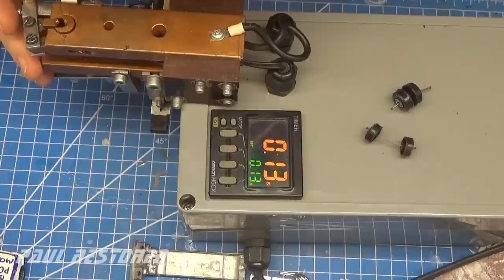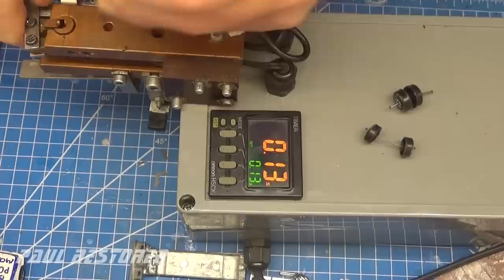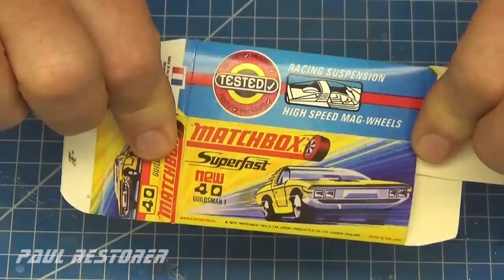Matchbox renowacja Dodge Dragster, Vauxhall Guildsman 1. Wyzwanie "Paint it Pink".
Dzisiaj film pokazujący renowację dwóch modeli "Matchbox" superfast. W tym roku wziąłem udział w wyzwniu "Paint it Pink" Modele pochodzą z roku 1972 i 1973. Oba auta oryginalnie malowane były na różowo. Ja wykonałem swoją wersję różu. Zrobiłem gril Dodgea dragstera z żywicy poliuretanowej oraz wymieniłem osie kół. Opracowałem nalepki z folii samoprzylepnej oraz wykonałem pudełka według oryginalnych. Dziękuję za obejrzenie filmu, filmy z naprawą autek publikuję we wtorki i soboty.  W filmie możesz włączyć polskie napisy z komentarzem do czynności.